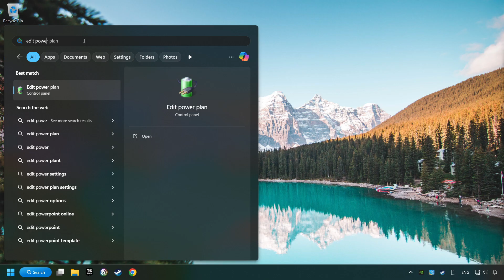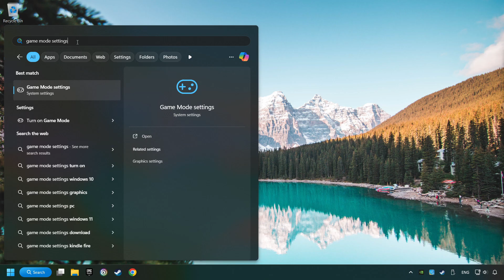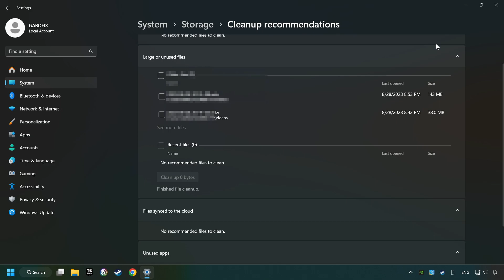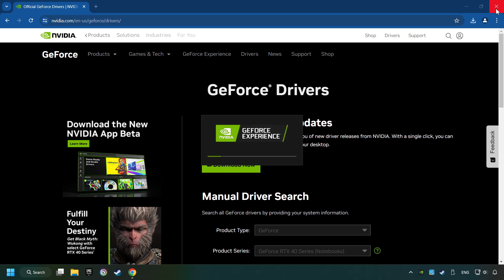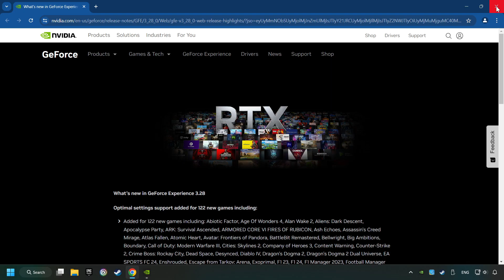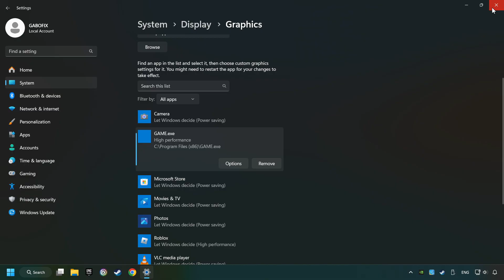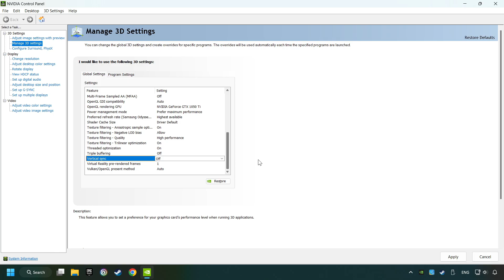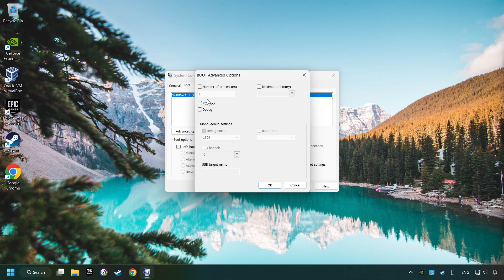How to BOOST FPS and FIX LAG in Deep Rock Galactic! Optimization Guide